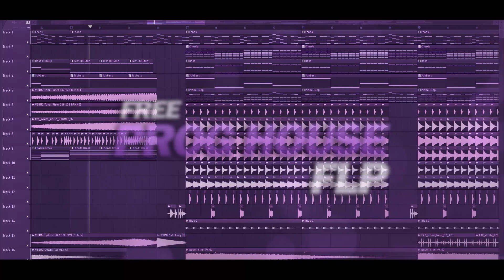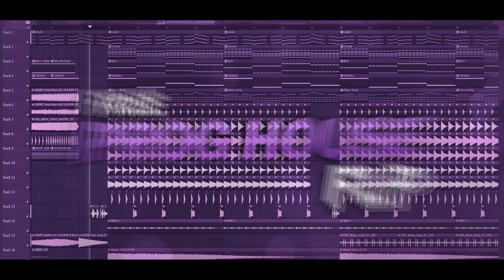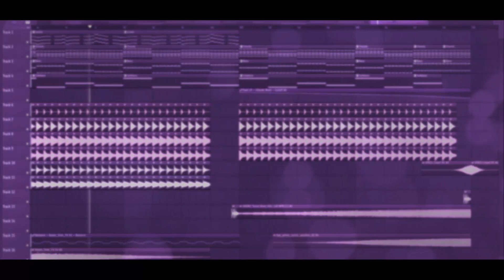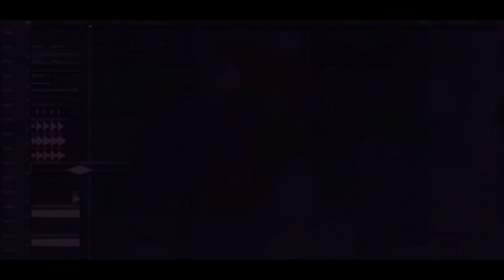Free Prog House FLP: by Trimexx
Free Learning Prog House FLP: by Trimexx